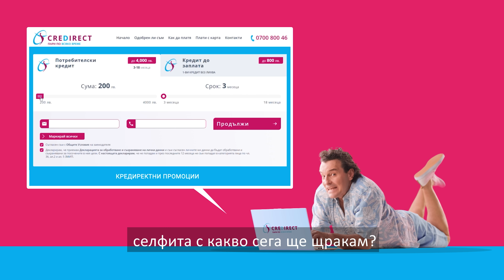Парички събирам, от CreDirect ги намирам!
Телефона падна на земята, селфита с какво сега ще щракам? С CreDirect отново сме в комбина, пращат кинти и газ към магазина! Вземи сега до 4000 лв., изцяло онлайн от CreDirect